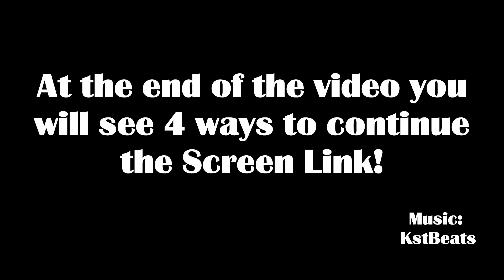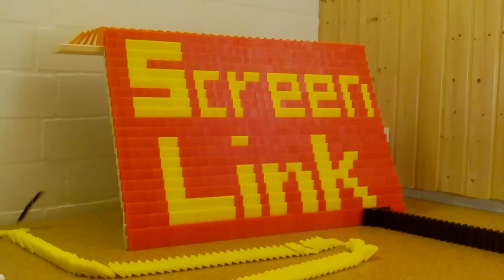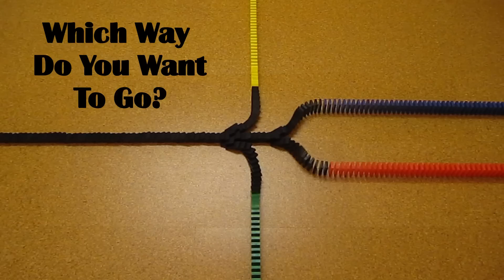Will You Reach The Finish? 39000 Dominoes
SHOW MORE
Have fun watching & playing it!
A like/favourite would be awesome because this project took about 6 months!
Please do not say the right way in the comments.